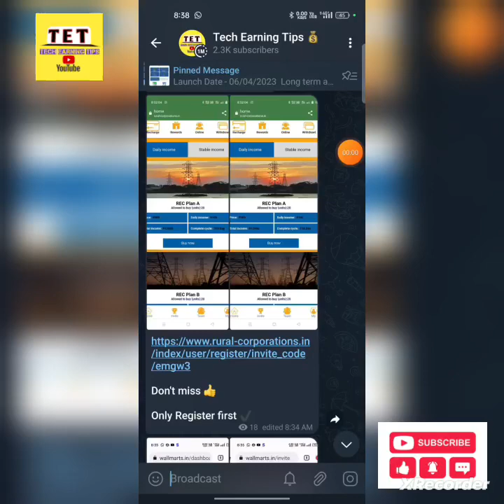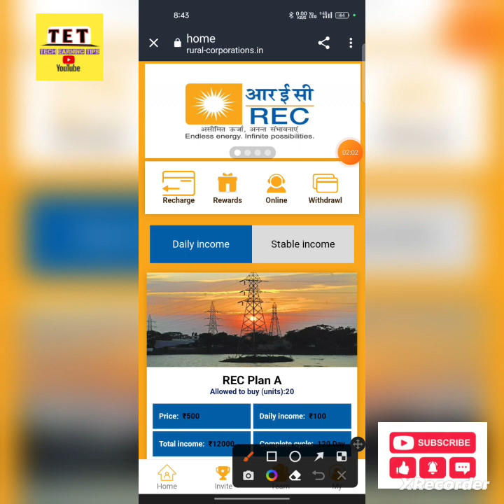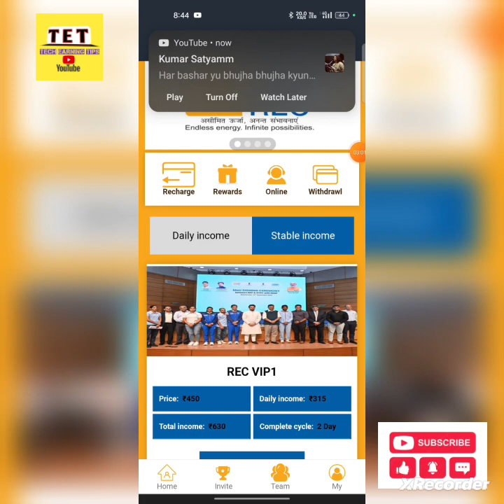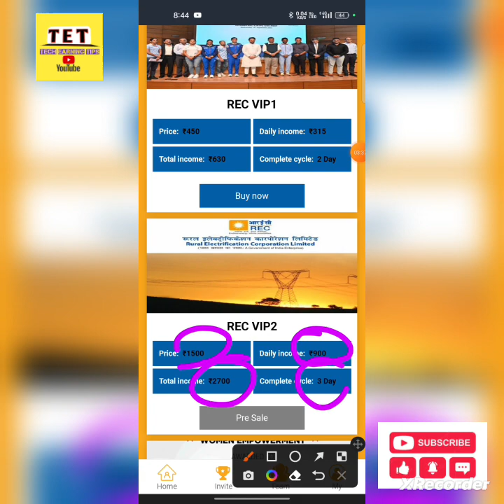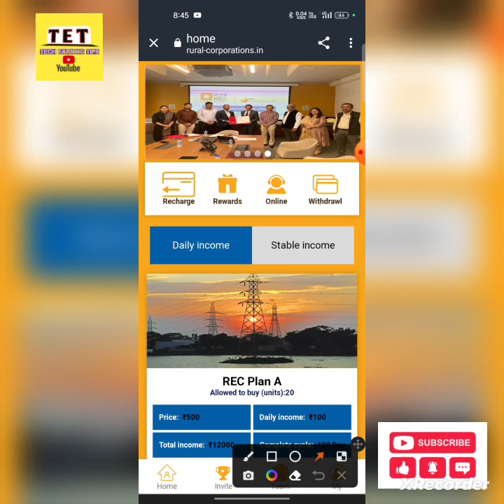मार्केट में आया एक और बवाल ऐप✔️क्या ये चलेगा ?? प्लान तो है एकदम धांसू😱जानकारी के लिए वीडियो देखो👍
Trusted longtime Investment apps new power bank app
new power bank app today free power bank app
power bank app today power bank se paise kaise kamae
best investment power bank today best investment power bank app today
best task earning app today best task earning app
best investment task earning app best investment task earning app today
investment task earning app investment task earning app today

new order grabbing website new power bank earning app best power bank earn app power bank earning app today best power bank earning app today today investing app .. 0
order grabbing earn money order grabbing earn money today
today power bank earning app
earning app today today earning and investment app best investment app today today investment app today investing app
best investing app today real earning app with proof investment earning app today
best investing app money investment apps best invest and earn app
Make money
Passive income
Side hustle
Work from home
Extra income
Online earning
Money app
Income app
Personal finance
Investment app
Budgeting app
Financial freedom
Easy money
Note: It's important to use keywords that accurately describe the content of your video, as this will help your video be more discoverable to the right audience on YouTube.

Note'-

WE DO NOT RECOMEND ANY USER TO INVEST ANYTHING ON OUR RISK , IF YOU INVEST ANYTHING WHOLE RISK WILL BE YOURS AS WE ARE NOT THE OWNERS OF ANY APPLICATION WE JUST GATHER THE APPLICATIONS FROM YOUTUBE AND THEN SHARE ON CHANNEL SOME APPS RUN FOR LONG TERM AND SOME APPS FOR SHORT TERM SO THINK BEFORE YOU INVEST

WHOLE RISK WILL BE YOURS WE ARE NOT RESPONSIBLE FOR ANYONE'S LOSS

हम किसी भी उपयोगकर्ता को हमारे जोखिम पर कुछ भी निवेश करने की अनुशंसा नहीं करते हैं, यदि आप कुछ भी निवेश करते हैं तो पूरा जोखिम आपका होगा क्योंकि हम किसी भी एप्लिकेशन के स्वामी नहीं हैं, हम केवल YouTube से एप्लिकेशन एकत्र करते हैं और फिर चैनल पर साझा करते हैं कुछ ऐप लंबी अवधि के लिए चलते हैं और शॉर्ट टर्म के लिए कुछ ऐप इसलिए निवेश करने से पहले सोच लें

पूरा जोखिम आपका होगा हम किसी के नुकसान के लिए जिम्मेदार नहीं हैं

Thanku 😍